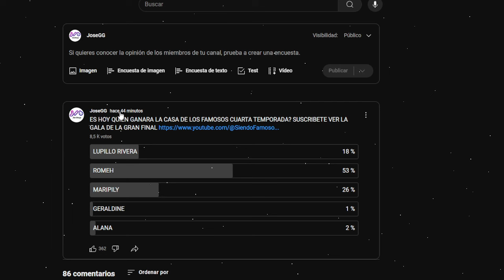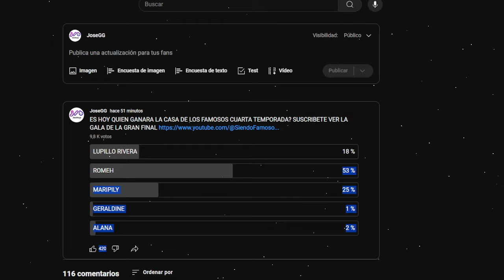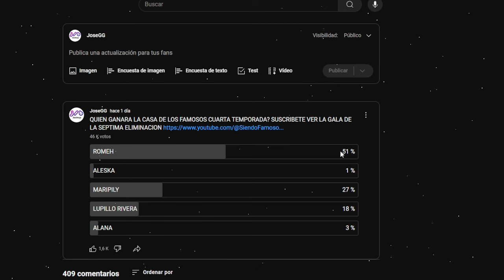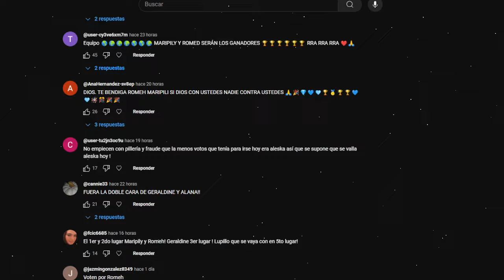ROMEH SE ENTERA QUE SERA EL GANADOR! LA CASA DE LOS FAMOSOS 4 EN VIVO